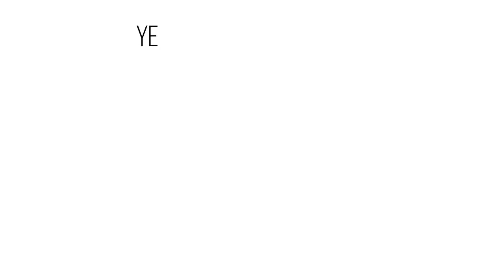Wisuda SMP PAC 2021 | Lagu Pujian - Vocal Group 9.1 "Yesus Sahabat Terindah"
Singer :  Vocal Group 9.1